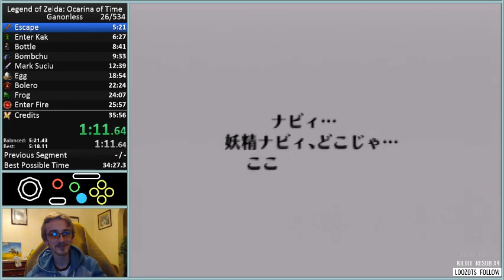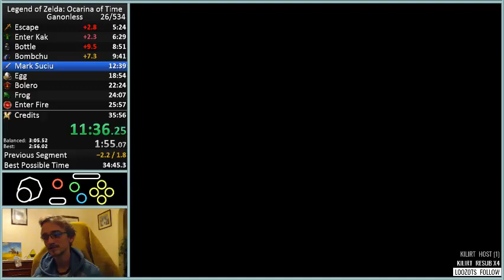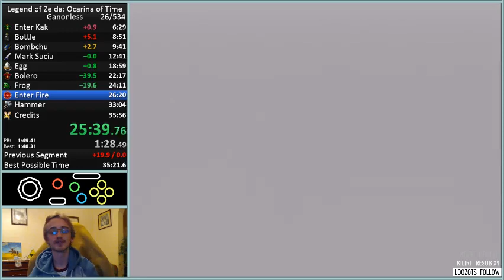Ganonless Speedrun Personnal Best 35:41 ( 12th place )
I'm very happy of this time ! first PB with Castle before night and managed to stay calm after a scary fail in zora domain. Also my heart stopped when catching bugs at the very end ^^ -- Watch live